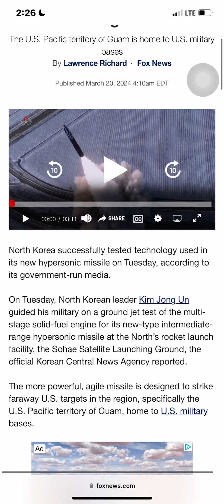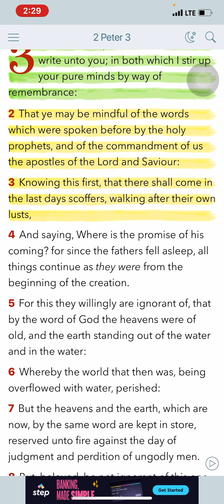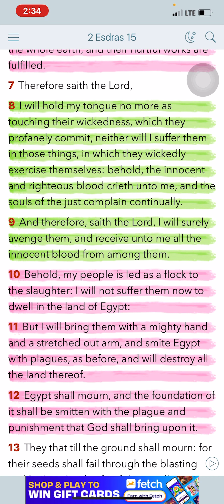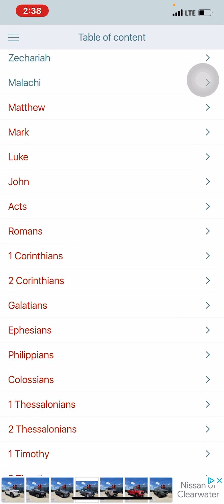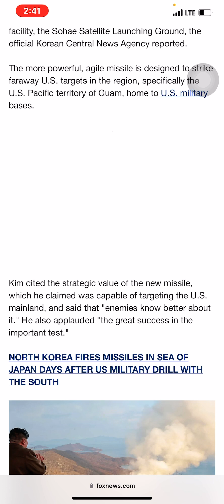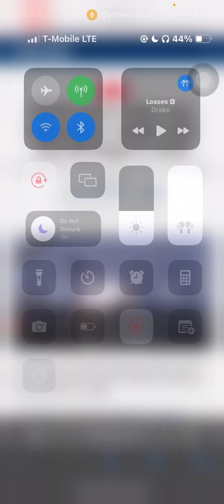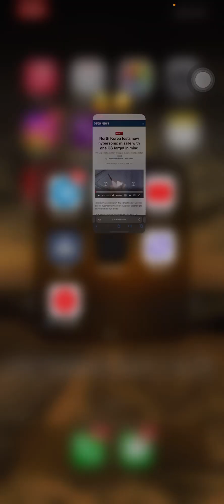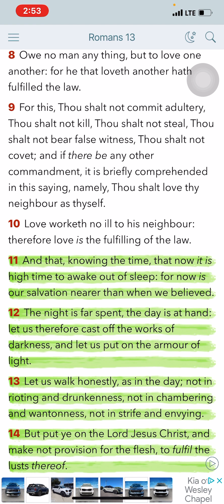North Korea 🚀🚀 has New Balistic Missile with U.S.A destruction in mind